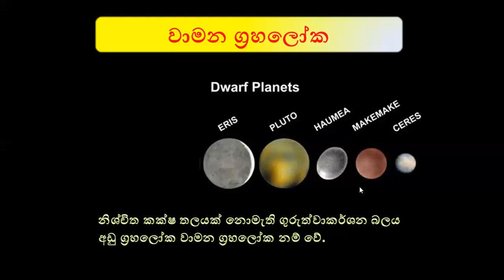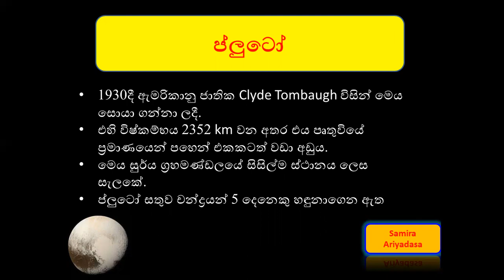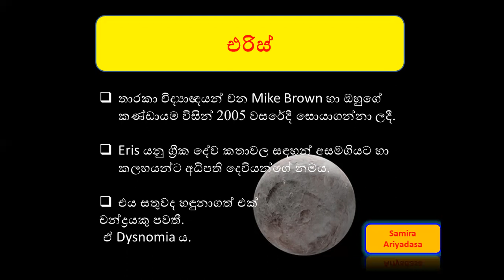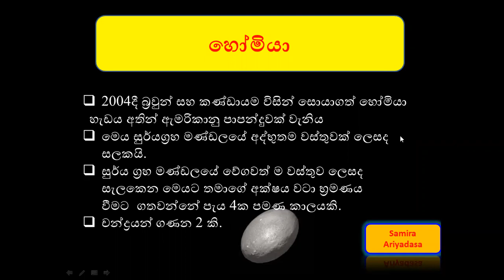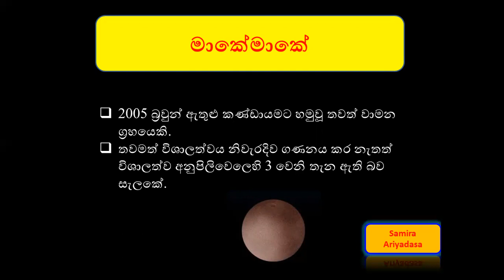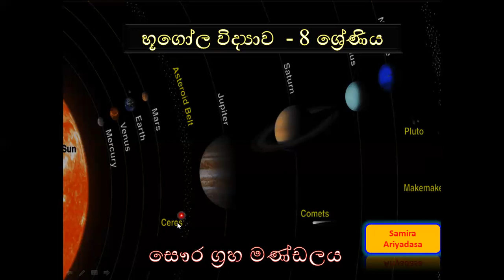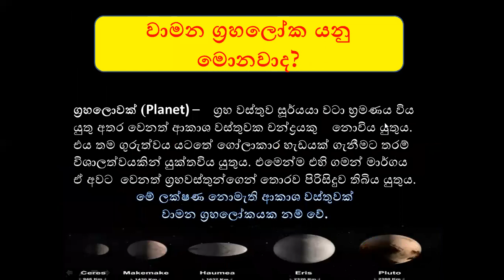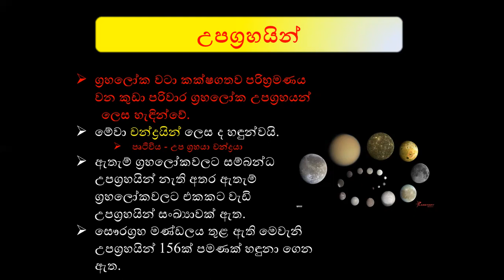08 ශ්‍රේණිය / භුගෝල විද්‍යාව 01 පාඩම / වාමන ග්‍රහලෝක